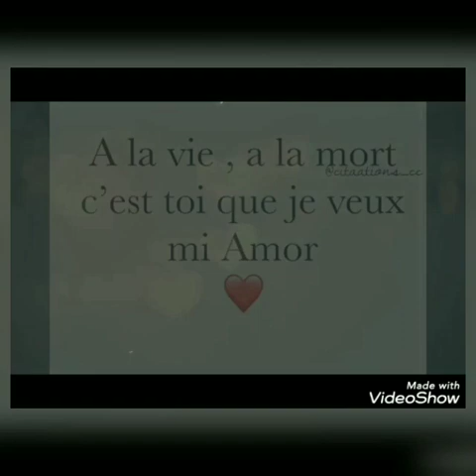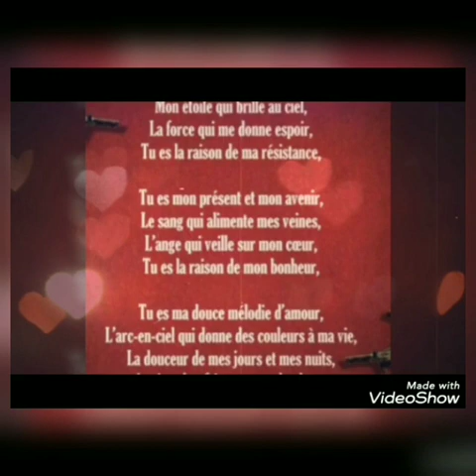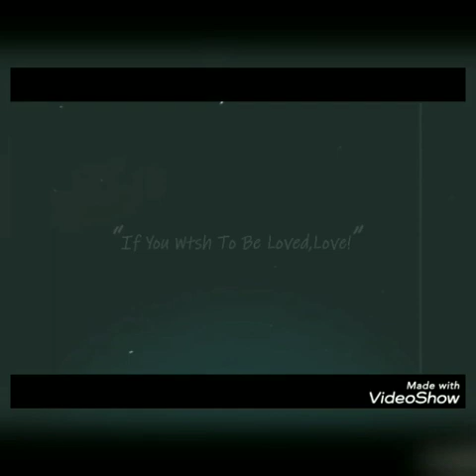Kompa Zouk Love💕💯💯LOVE🔥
Tii CED Officiel🤟🏾💕
Mercii pou tou ban dimoun ki p soutenir moii et mercii pou tou ban dimoun ki like mo ban video 1 gro mercii PEACE💕🤟🏾🔥🔥🔥🔥🔥🔥